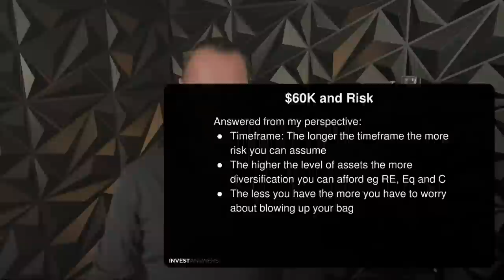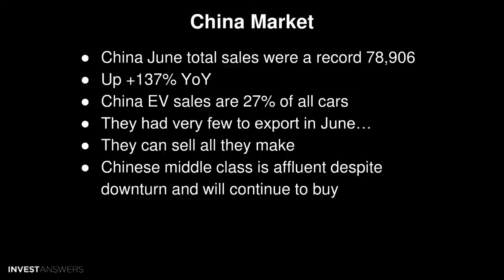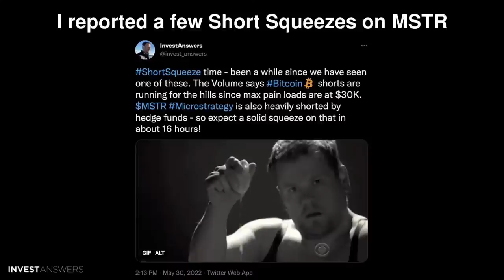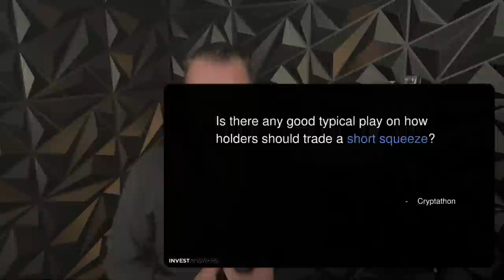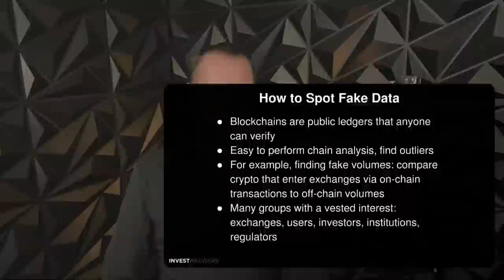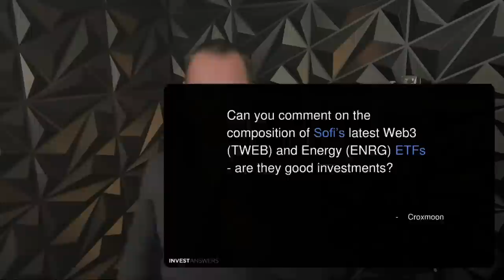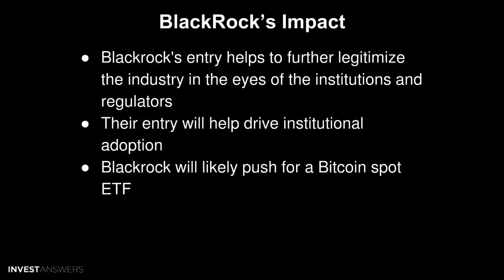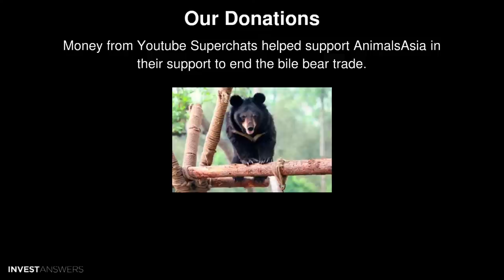Bitcoin, Portfolio Mgt, Risk Mgt, Seed Storage, Disruption, Printing and more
00:00 Introduction
01:00 How would your allocations change if you only had $60k to invest? For small players, with “don’t invest more than you can afford to lose” in mind, how do we play this to maximize the square footage of our eventual Bora Bora villas?
01:22 $60K and Risk
02:18 My 90’s Strategy
02:51 How $60K Becomes $1M in 10 Years
03:38 Invest in Disruption! NFA
05:12 With approx 20% of Tesla’s revenue from China and a major crisis looming there, what do you think the impact of this will be on Tesla if the Chinese Economy were to crumble down?
05:45 China Market
06:46 Tesla Share of EV’s - Explained
07:45 Demand eg US Model Backlogs
08:40 California Leads the Way in Trends
09:00 CA Data: Tesla CRUSHING LUXURY
10:10 Please update us about MSTR short squeeze. I thought it was going to dip back down quickly, but it just keeps going up!
10:27 I reported a few Short Squeezes on MSTR
10:48 MSTR:BTC
12:16 MSTR:BTC Compared to BTC
12:47 BTC:MSTR
13:35 The MSTR Gambit
15:27 Is there any good typical play on how holders should trade a short squeeze?
15:40 Short $Hit List
16:44 Definitely Short Squeeze Season
17:46 Given that every chain paying attention knows we make data driven decisions, how hard would it be for Solana-maxis to manipulate the KPIs we use to inflate the resilience of SOL?
18:26 Recommended Reading
19:31 How to Spot Fake Data
20:46 Hypothetically, if the Fed stopped printing money and kept the money supply fixed as it is now, wouldn’t that solve inflation over time and fix “the system”?
21:08 Technically yes But…..
21:47 Fed Will Never Stop Printing Because...
23:05 Deflationary Death Spiral
24:24 Can you comment on the composition of Sofi’s latest Web3 (TWEB) and Energy (ENRG) ETFs - are they good investments?
24:43 SOFI TWEB
25:28 SOFI ENRG
26:17 Remember Just 5 Stocks [1%] in S&P 500 drove 40% of Returns
27:48 What impact will the launch of BlackRock's private Bitcoin trust have on Bitcoin?
28:06 BlackRock’s Impact
30:01 Now that BlackRock is offering exposure to US clients only, what is the likelihood that similar institutions in other countries will follow suit? Game theory?
30:11 Re Blackrock Game Theory
31:03 How should I safely store my cold wallet(s) and seed phrase? Wallets in home safe and seed engraved in stainless steel at safety deposit box?
31:36 Cold Storage
32:01 Principles of Good Seed Storage
33:00 Don’ts of Seed Storage
33:26 Seed Storage Ideas
34:00 Our Donations